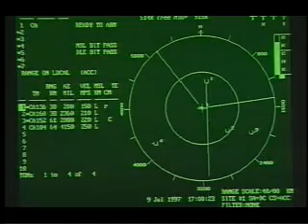SLAMRAAM Boom lg